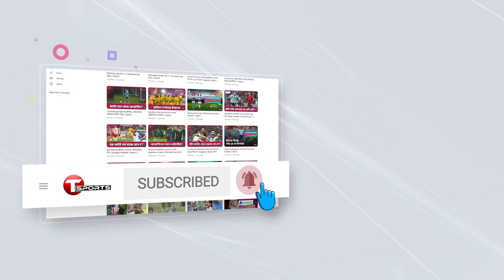বাংলাদেশের 'ম্যারাডোনা' খ্যাত ফুটবলার সাব্বিরের মোহামেডান নিয়ে যে আবেগ আপনাকে মুগ্ধ করবে! | T Sports